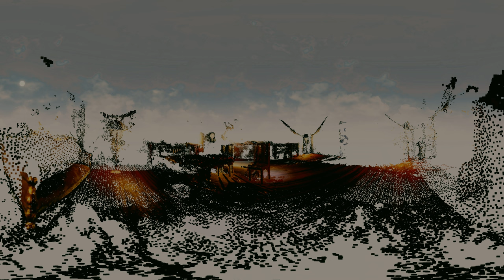The Legacy Prototype - Point Cloud 360 degree with ambience